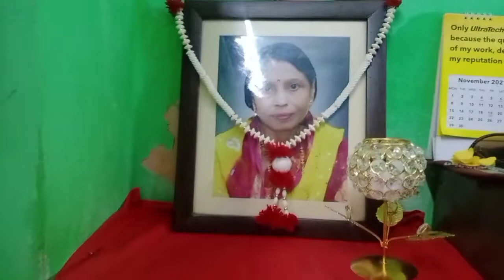Happy Diwali Special vlog 2021#diwalicrackers#Diwali#souravjoshivlogs#benaturalhappylifevlog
hit likes.

lots of ❤